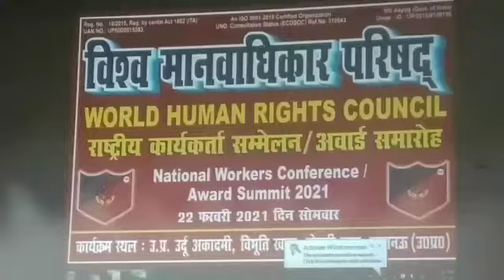سید عبدالکبیر گیلانی کو بہترین جنرنلسٹ ایوارڈ سے نوازا گیا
طارق راتھر

ایشن نیوز نیٹ ورک کے خصوصی نمائندے سید عبدالکبیر گیلانی کو بہترین صحافی ایوارڈ حاصل ۔